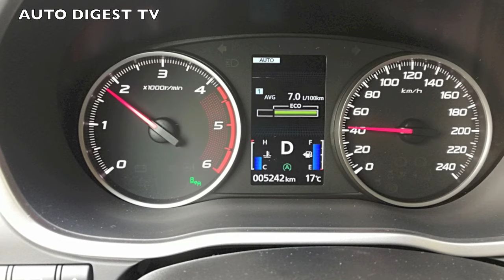TEST DRIVE MITSUBISHI ECLIPSE CROSS DIESEL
Mancava solo il Diesel alla SUV COUPE' MITSUBISHI PER MIRARE AI VERTICI DEL MERCATO. ED ECCOLA CON MOTORE 2,2 Litri da 148 CV, CAMBIO AUTOMATICO A 8 MARCE, TRAZIONE INTEGRALE. L'ABBIAMO PROVATA RESTANDONE  MOLTO SODDISFATTI. LE DOTI DELLA VERSIONE A BENZINA RESTANO TUTTE: PRESTAZIONI, SICUREZZA, PIACERE DI GUIDA;  IN PIU' CONSUMA POCO. PER AUTODIGEST LA PRESENTA ANTONELLA SALVUCCI